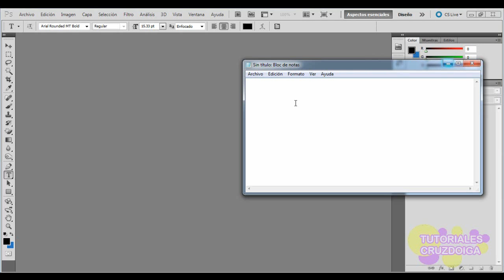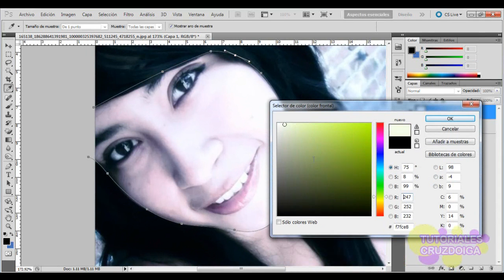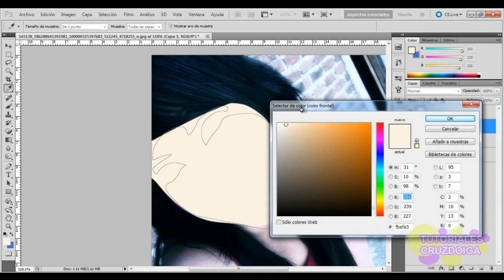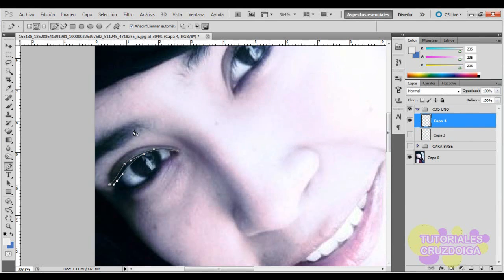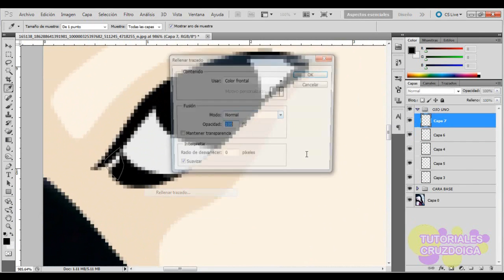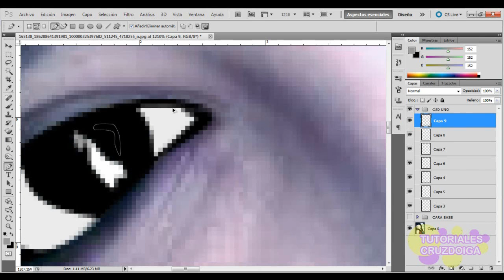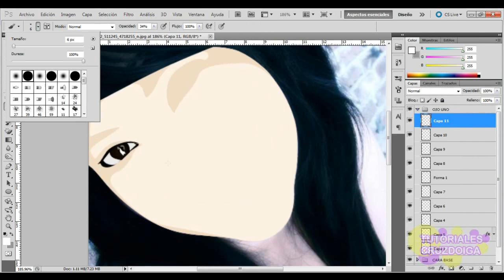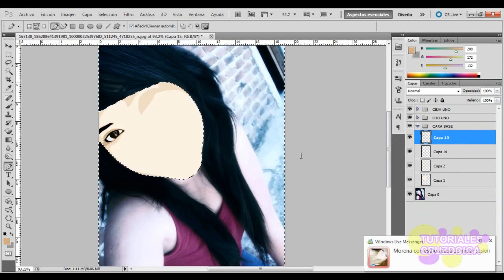Tutorial para vectorizar una fotografía (retrato) con Photoshop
Tutorial para vectorizar una fotografía (retrato) con Photoshop - Cruzdoiga